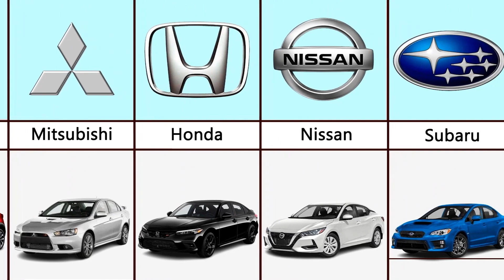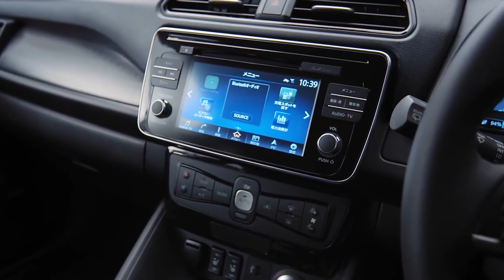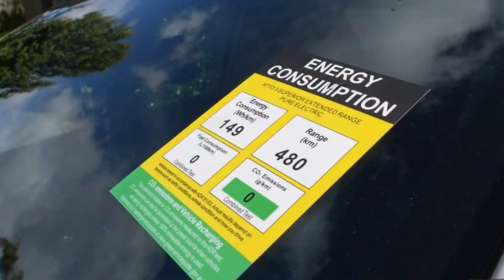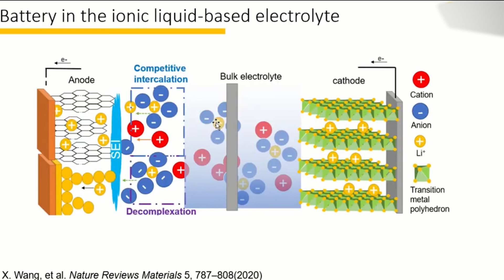Nissan CEO: "Our Solid State Battery Will DESTROY The Entire EV Industry!"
Can you imagine driving a car that never needs gas and helps the environment at the same time? Well, Nissan just hinted at making that dream a reality! They're aiming to create electric vehicles with super cool next-gen batteries by 2029. And these new batteries will change the game.